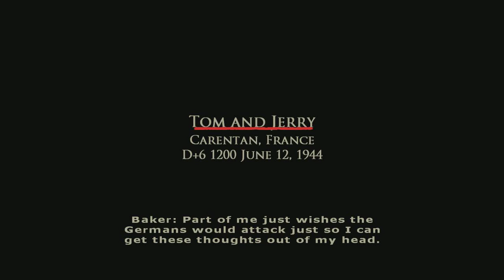Brothers In Arms: Road To Hill 30 - Mission #18 - Tom And Jerry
Brothers In Arms: Road To Hill 30 - Walkthrough Part 18
Brothers In Arms: Road To Hill 30 - Gameplay